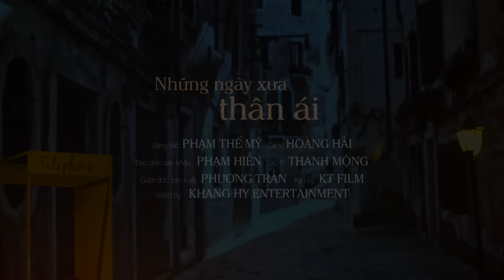[ HOÀNG HẢI HAY NHẤT ] - 20 Bài Bolero Hay Tuyệt Đỉnh Vạn Người Mê | Làm Người Lạ Đi Anh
Đây là kênh YouTube chính thức của Ca sỹ Hoàng Hải (Thần tượng Bolero 2018)
© Bản quyền thuộc về Hoàng Hải Official . Không sao chép dưới mọi hình thức !